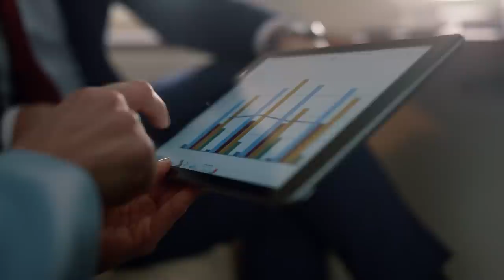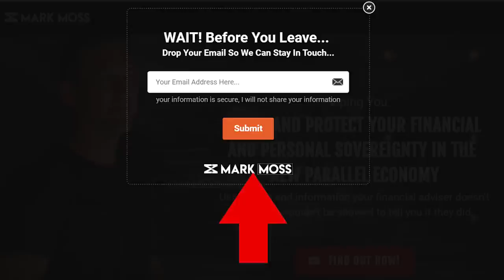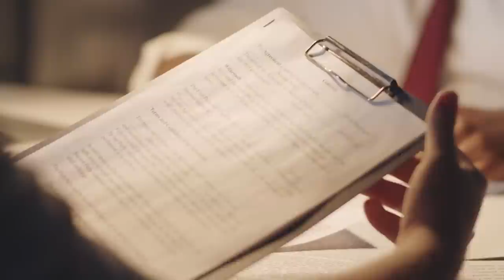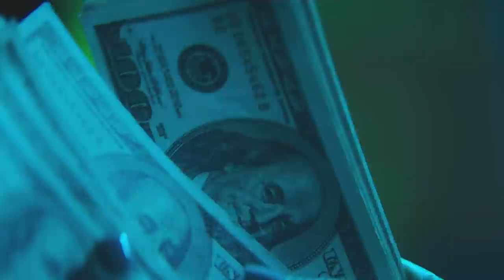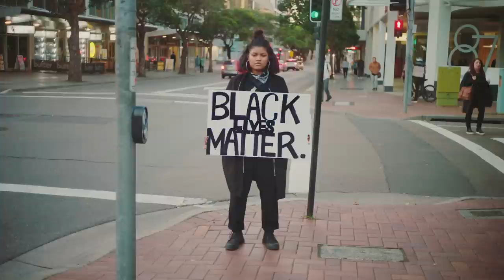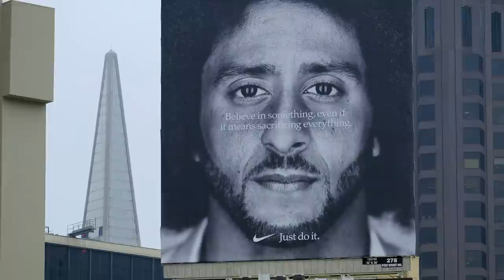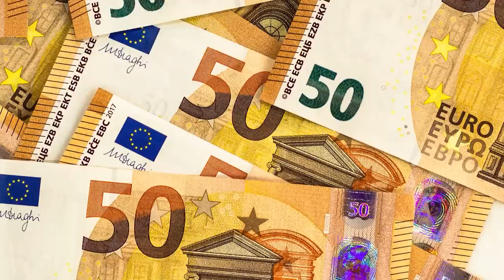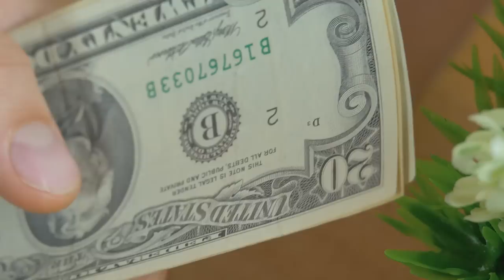ESG Investing: The Hidden Pitfalls & Energy Crisis Explained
Join Mark Moss on an in-depth exploration of Environmental, Social, and Governance (ESG) investing in this episode titled "Energy Crisis: How The Transition Is Causing The Failure". Trace the historical roots of ESG, gain insights into the key decision-makers shaping its landscape, and understand the original goals and unexpected exploitations of ESG investing. Dive into the role of Diversity, Equity, and Inclusion (DEI) in ESG strategies and examine whether they signify genuine progress or mere virtue signaling. Discover the stark realities of the energy crisis in Germany and South Africa as they transition to green economies. Finally, scrutinize the self-reporting and governance mechanisms underpinning ESG investing. Are companies' ESG efforts truly as robust as they claim, or is there a need for more transparency and oversight? Tune in for these and more.